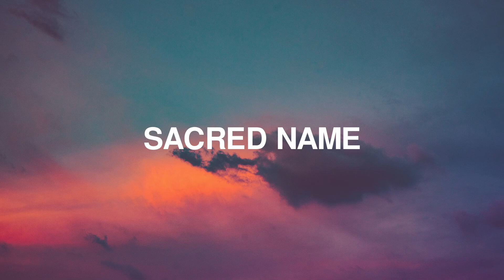SACRED NAME // INSTRUMENTAL SOAKING WORSHIP // SOAKING WORSHIP MUSIC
1 HOUR //SACRED NAME/ INSTRUMENTAL SOAKING WORSHIP // SOAKING INTO HEAVENLY SOUNDS // SOAKING WORSHIP MUSIC // Prayer, Meditation & Sleep Music

Hey! God put it in my heart to create One Sheep (Luke 15:1-7) to transmit through music the space so that you can bring your heart before him, with your burdens, your worries, your regrets and everything that afflicts you. so that with his touch he can renew you and make you new, make you continue to believe and remain firm in him. I know that he is the creator of music and he has also given it to us as a means to praise him, to communicate, to adore him, so with that purpose God gave me the idea of ​​this channel, that just like other equals we want you to be able to connect with Him in your moments of intimacy, in your moments of prayer and to be able to concentrate on Him and on you. God loves you and continues to bless you!! Remember that He would leave the 99 to go looking for you and would be very happy to find you and take you back home. God loves you too much!

Encounter God’s presence through this one hour  instrumental soaking worship song.